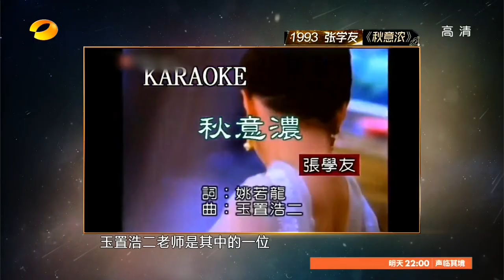李泉 《秋意浓》 - 个人精华《歌手2018》第5期 Singer2018【歌手官方频道】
《歌手2018》YouTube更新时间：北京时间 每周五 21:00抢先版   23:00完整版

《歌手2018》第5期竞演名单：
张天 《不在乎》
Jessie J《Ain't Nobody》
李泉 《秋意浓》
汪峰 《Mr.Man》
张韶涵 《来过我生命的你》
华晨宇 《孩子》
苏诗丁 《舍离断》
踢馆歌手KZ·谭定安 《Rolling in the Deep》

《歌手2018》是湖南卫视推出的音乐竞技节目，由湖南卫视节目中心制作。首发歌手为汪峰、Jessie J、李圣杰、张韶涵、张天、李晓东；
补位歌手为李泉、华晨宇；踢馆歌手为苏诗丁、KZ Tandingan。
节目每期邀请专业歌手之间进行歌唱竞赛，并提供平等竞技舞台。
《歌手2018》于2018年1月12日起每周五20:00在湖南卫视首播，由张韶涵担任该节目的首位女性音乐串讲人。